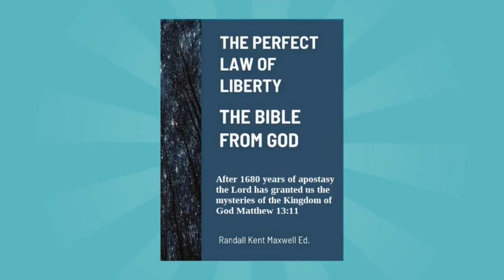IT IS TIME TO COMPLETE OUR EDUCATION AND GET ARMED AND READY FOR WAR Acts 17:30; Rev. 18:4!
What are the Spiritual Dark Ages?
  The Lord gave to man a strong delusion in 340AD 2 Thess. 2:11,  so that we could try out the moral standards of men - Gnosticism;  the preaching, religions, bibles, and philosophies of men. Not only does Gnosticism not work, but it is also the cause of human suffering and the reason the world is in such a mess. Now, the Lord is restoring His Bible and Kingdom.  Even though you were likely saved by grace and not at all by the works of men, He commands all men everywhere to give up on the moral standards of men Acts 17:30; Rom. 5:13; Rev. 18:4.  Now we can be Christians and in the Lord's Army, something that was impossible to do without the once for all time, having been delivered, to the saints by the Holy Spirit Bible Judas 3.